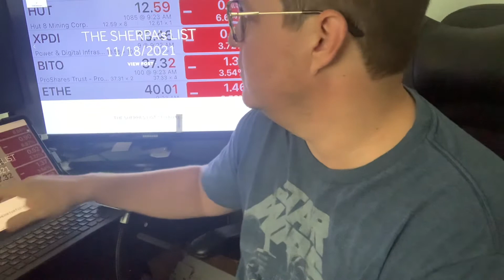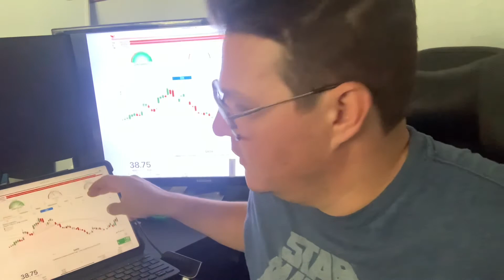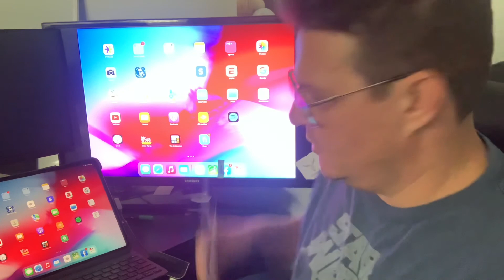Game Plan- consumer staples play | short tech through etfs | cash is king- transitory ?!?!??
MY RECOMMEND READING LIST:
-I think every trader should had this before they start.
One Up on Wall Street Peter Lynch- Invest in what you like.
Buffetology -All hail king Buffet
All About Options
THE PRIZE (OIL Traders)
Inner workings of the markets:
DARK POOLS
Flash Boys

Mobile Set Up:
IPAD PRO
PAPERLIKE SCREEN PROTECTOR
LOGITECH KEYBOARD/CASE

Hello Traders and Investment Buffs,

I’m Chase, I day trade, swing trade and love providing information learned from over a decade active trading, and several years as my main income source. I appreciate all feedback, comments, and please ask for a stock analysis if you feel so inclined. Like a follow, love a like, and if you want to learn more about my process and insights check out

My goal is to tell you the things your broker isn’t allowed or wont tell you plainly about the market, and the flaws in the investment game. I give you my personal opinions on the market, stocks on the rise, and fall, what I’m trading this week/day. I want to keep these to 5 minutes unless otherwise inspired. I plan to make a video every trading day of the year. 5 minutes X 250 days- you’ll be leveled up on your broker, friends, and dip sh*t at the water cooler.

Thanks,
Chase @ Everbullish